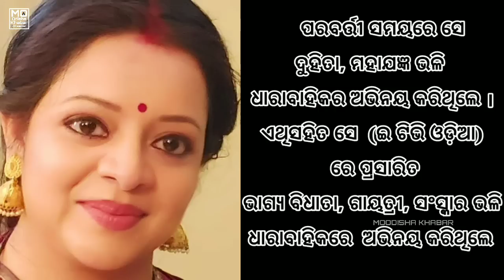Odia actress "Sophia Alam" biography and family details video!! Sophia Alam lifestory 😲❤️Carrier 🤔